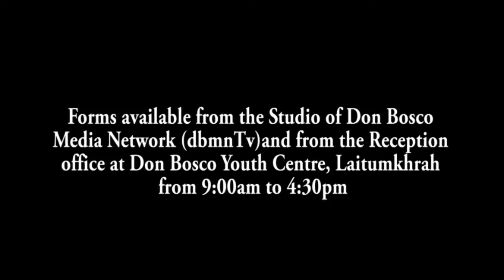PYNAP SHRIP KI PULIT ÏA KI KALI BA TAH ÏIT ÏONG, TEH LED LIGHT BAD NOMBER PLATE BA SHNA PYNWANDUR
KI pulit jong ka Nongstoiñ Traffic mynta ka sngi kila pynlong ïa ka jingpynap shrip ïa ki kali kiba pynkheiñ aiñ kata kiba tah ïit ïong bad kiba the ruh ïa ki number plate kiba la shu shna pynwar dur bad kumjuh kiba teh ïa ki high-beam LED light.

Ha kane ka jingpynap shrip ki pulit kila ïoh ban bat haduh 8 tylli ki kali tah ïit ïong bad kumjuh kila ïoh bat haduh 15 tylli ki kali kiba pyndonkam ban teh da ki high-beam LED lights bad 6 tylli kiba teh ne pyndonkam da ki number plate bala shna pynwar dur bad na ka liang jong ki pulit tar noh ïa ki ïit ïong bad law noh ïa ki number plate bad led light.

Kumta na ka liang jong ki pulit kila kyntu ia ki paidbah ba kin bud ryntih ia ki kyndon ain bala pynmih da ka ïing bishar Supreme Court ban lait na ka jingshah dain kuna.
1. Local Cable LCN Channel 279
2. YouTube Channel
3. OTT @ dbmnTv